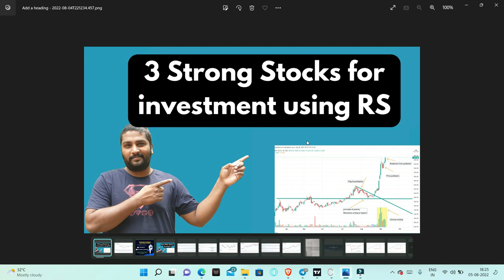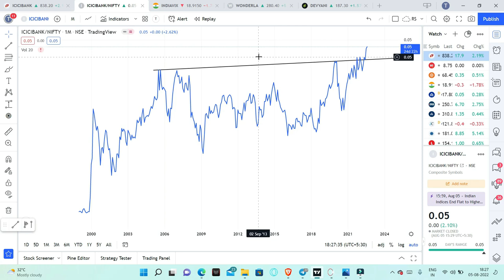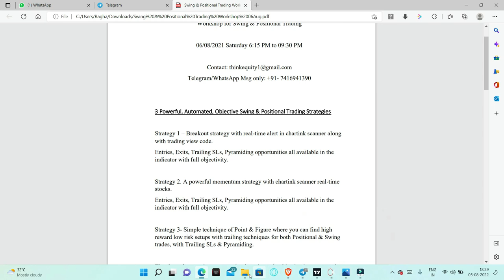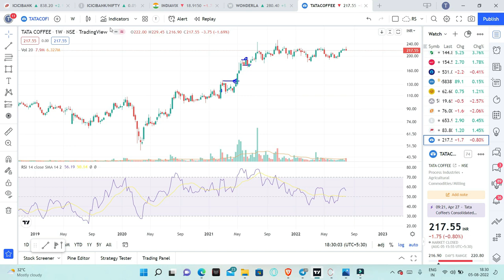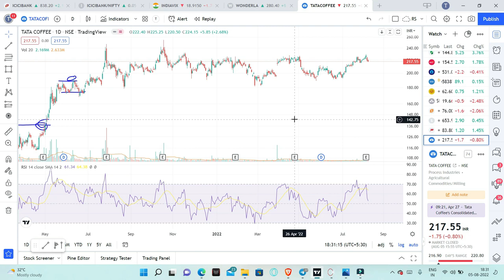3 Stocks for Investment | Technical Analysis | Relative Strength | Telugu | Stock Market Beginners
3 Stocks discussed here are selected based on Relative Strength & Technical Analysis, The minimum holding period is 3 months, Stocks likely to generate decent returns over that period.

1. The Dhandho Investor
2. Common Stocks and Uncommon Profits
3. One Up on Wall Street
4. Learn to Earn
5. The Unusual Billionaires
6. Reminiscence of a stock operator

Technical Analysis Books:
1. how to make money trading with charts
2. Technical Analysis and Stock market profits

Some Self-help books I recommend to read:
1. Power of your Sub- Conscious Mind
2. Think and Grow Rich
3. The Steve Jobs Way
4. Ted Talks
5. Crush It
My Video gear:
1. Samsung Galaxy S8
2. Dell Laptop
3. Microphone
4. Gorilla Pod